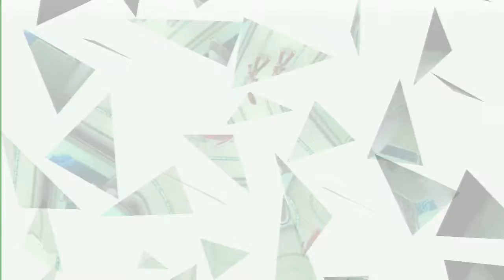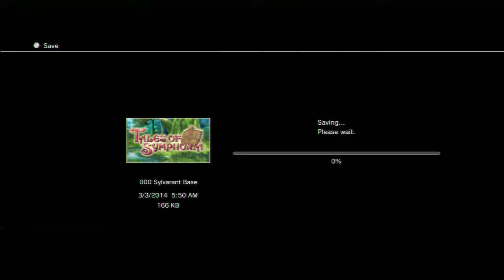Tales Of Symphonia Chronicles - Part 08 - Sylvarant Base, Captured! [1080P HD]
No commentary tonight guys! I have a bad cold ~__~

Game: Tales Of Symphonia Chronicles
Console: PS3
Genre: RPG, JRPG, Anime
Gamer: Paranoia

About The Game:

Lloyd Irving and his friend, Genis Sage accompany the chosen, Colette Brunel and her guardians, Raine Sage and Kratos Aurion on her journey of world regeneration. The purpose of the journey is to replenish Sylvarant with mana, a necessary energy to their survival.[NGC 1] The path of the journey consists of five temples which must be unsealed by Colette. On their journey, they meet Sheena Fujibayashi who comes from Tethe'alla, a world parallel to Sylvarant. She tells them about how the two worlds vie for each other's mana through the journey of regeneration.[NGC 2] Hoping to save both worlds, the party is told by the angel Remiel both worlds can be saved by Colette's journey. At the final seal, they are betrayed by Remiel and Kratos; both are revealed to be part of Cruxis, an evil organization led by Mithos Yggdrasill.